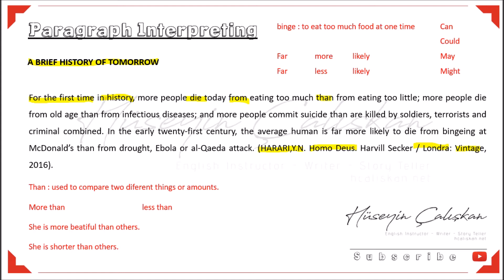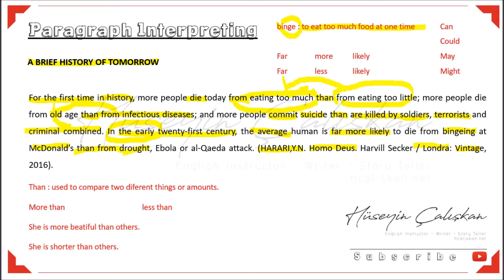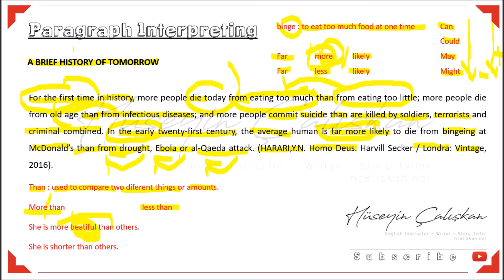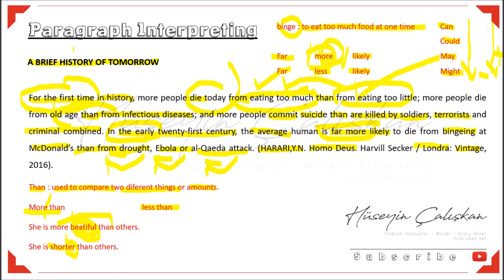"A Brief History Of Tomorrow" | İngilizce Kelime Öğren | TOEFL, IELTS, YDS, YÖKDİL.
IELTS & TOEFL Online - Canlı dersler için TC MEB Özel Dil Bilinci Uzaktan Öğretim Kurumları.